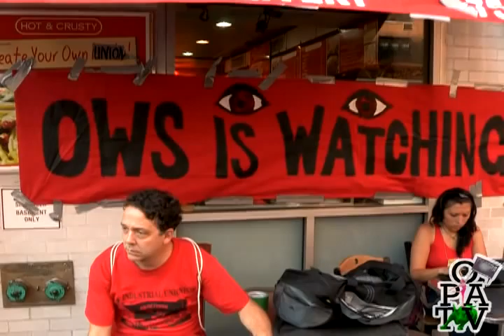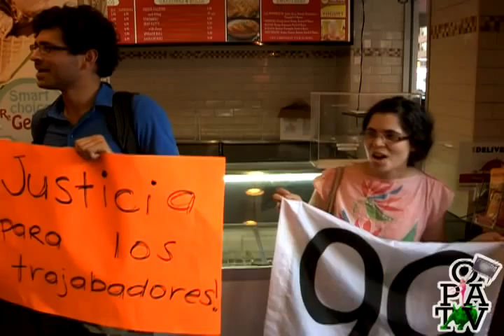1.7.2 Workers Occupy Union-Busting Bakery -- Occupy Brooklyn TV, Episode 7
Newly organized bakery workers at Hot and Crusty hold an occupation of their
workplace after management chooses to close the shop rather than negotiate.